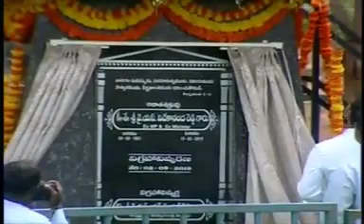Bonthu Nagi Reddy @ YS Vivekananda Reddy Statue Inaugaration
Bonthu Nagi Reddy, YS Viveka Statue, Pulivendula, YS Jagan Mohan Reddy, Chief Minister